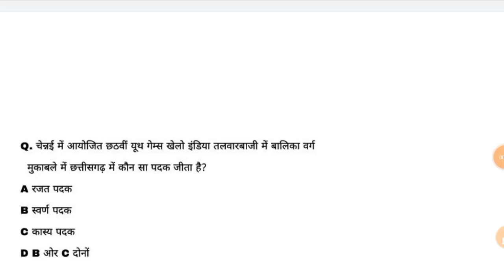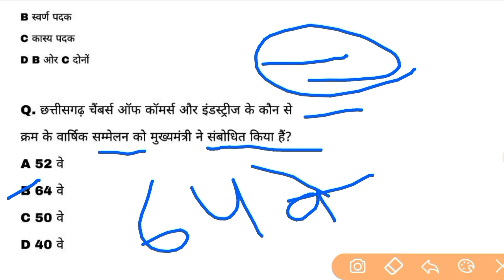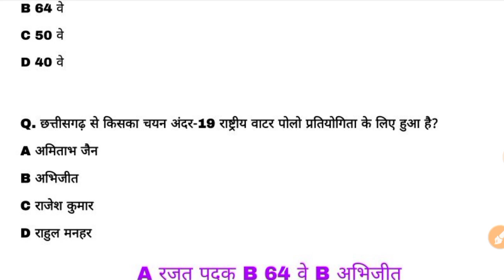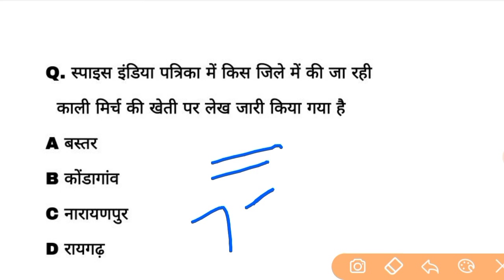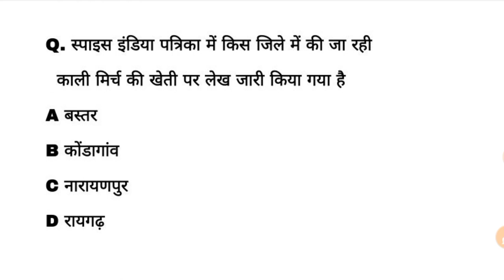Chhattisgarh current affairs | 01 February 2024 cg daily current affairs | @Indiagarh cgpsc vyapam